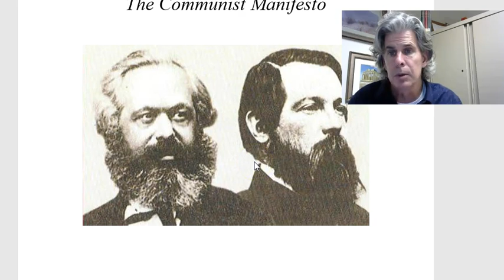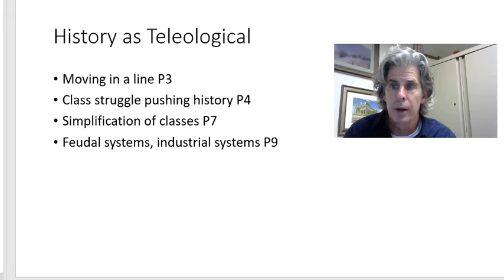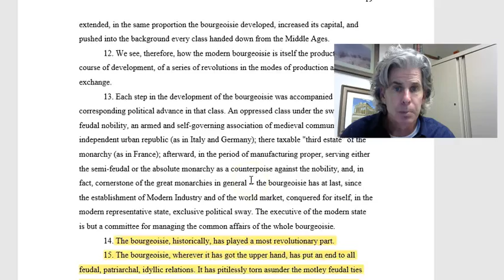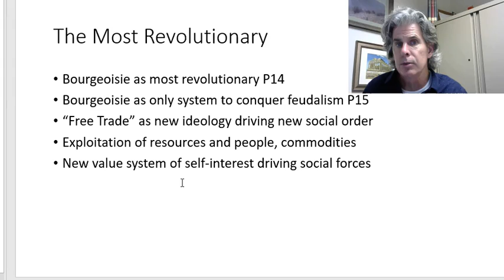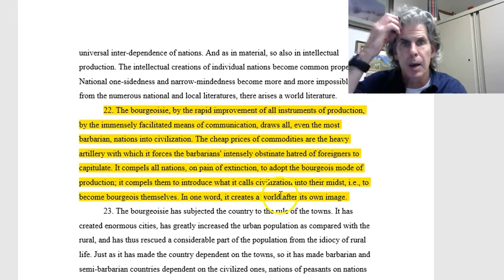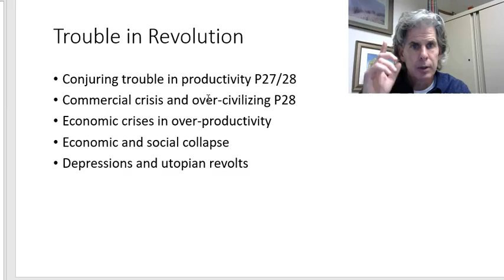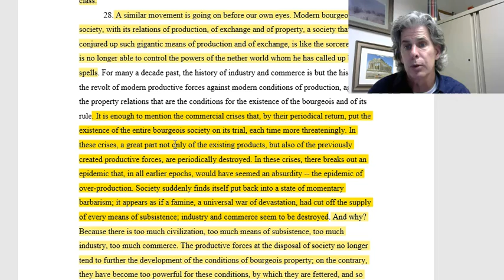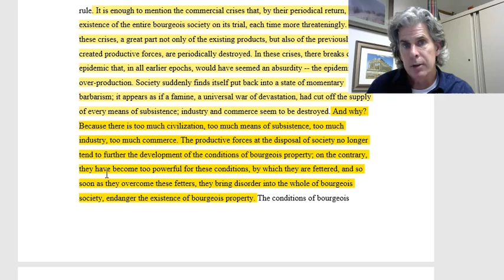English 104 Marx Lecture 20